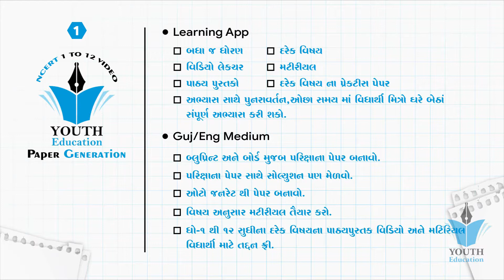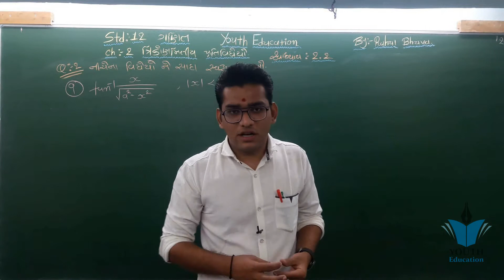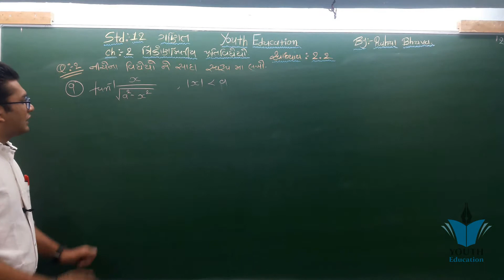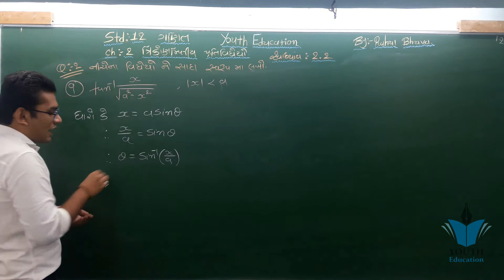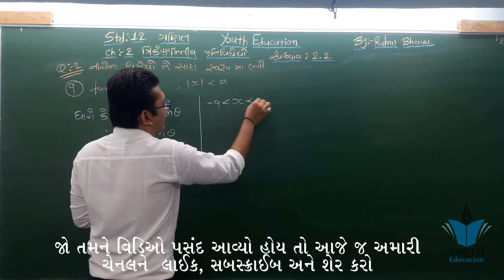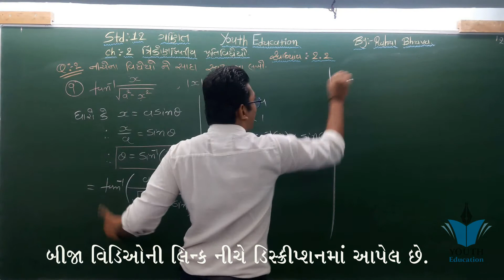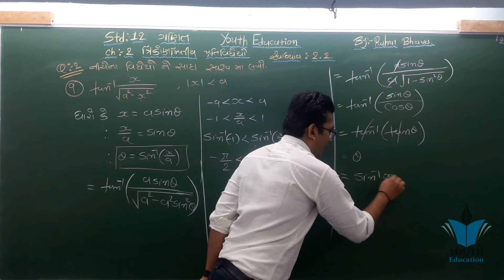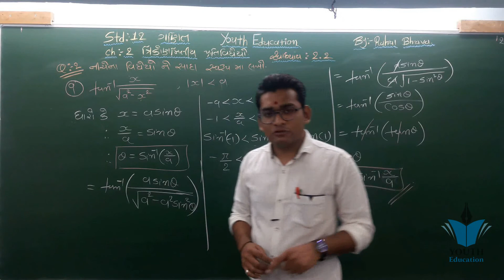STD 12 maths ch 2 (ત્રિકોણમિતીય પ્રતિવિધેય) સ્વા 2.2 (9) | ભાગ 15 STD 12 Sci maths ch 2 Rahul Bhuva